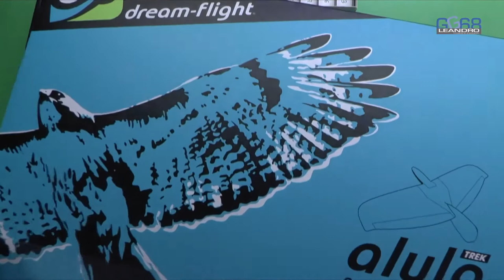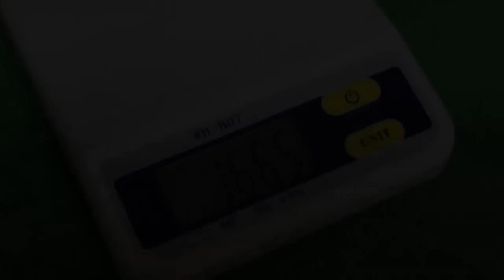AVION PLANEADOR ALULA 1/2 - ALULA GLIDER PLANE 1/2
¡ Sigue aprendiendo ! :  EL CAJÓN DEL ELECTRÓNICO

¿Te gusta el bricolage? :   BricoLeandro

MATERIALES:
-  Alula con servos y batería

-  Laca protectora

-  Receptor FrSky V8R4-II

El Alula es un avión planeador pensado para lanzarse y cogerse con la mano a modo de boomerang. Su vuelo es muy divertido y necesita muy poco viento para mantenerse, de hecho es posible volarlo con viento en calma, se lanza y se mantiene planeando por un corto periodo de tiempo, luego se coge con la mano en pleno vuelo.

Este vídeo es la primera parte de dos entregas en el cual podremos ver:

1º Unboxing
2º Montaje del avión
3º Pintado y aplicación de barniz protector

En la segunda entrega se verá:

4º Entelado con  plástico termoadhesivo de la marca oracover
5º Ajustes finales de centro de gravedad y exponenciales de la emisora.
6º Prueba de vuelo

The Alula is a plane glider thought to jump and to catch with the hand like boomerang. Its flight is very fun and it needs very little wind to maintain, in fact it is possible to fly it with calm wind, it is launched and it is kept planning for a short period of time, then it is caught with the hand in the heat of flight.

This video is the first part of two installments in which we will be able to see:

1º Unboxing
2º Assembly of the airplane
3º Painting and application of protective varnish

In the second installment you will see:

4º Envelope with thermo-adhesive plastic of the mark oracover
5º Final settings of center of gravity and exponentials of the transmitter.
6º Flight test